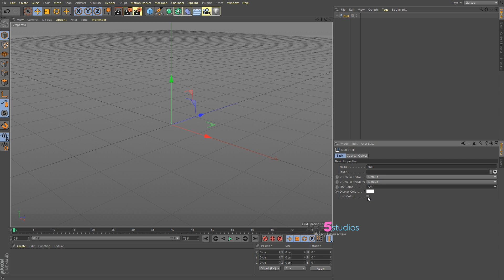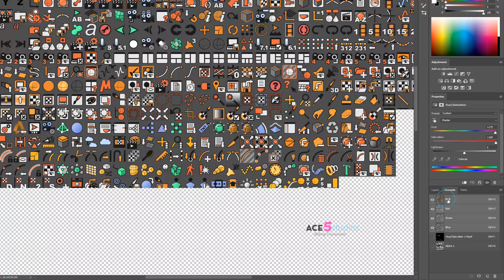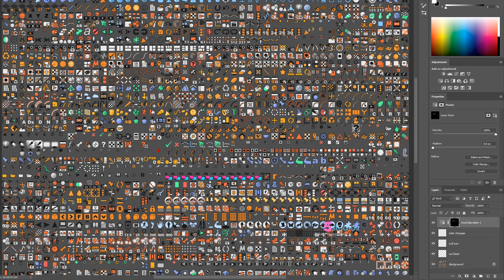C4D - Icons and icon colors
Ever wanted to change the icons or the colors? Well this is how you get into it. If you want my icon file, head over here to get it